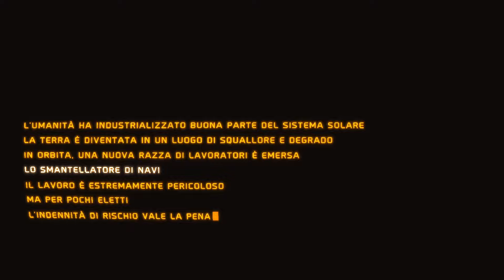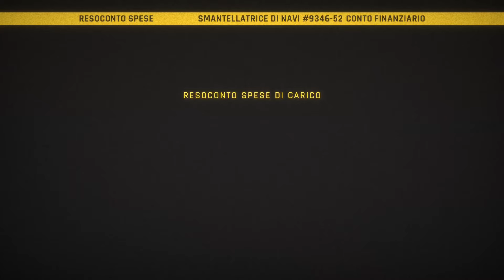PROVIAMO HARDSPACE: SHIPBREAKER | PLAYSTATION PLUS EXTRA GENNAIO 2024